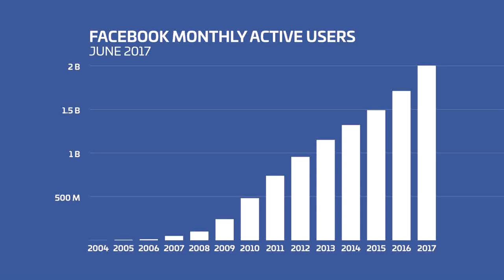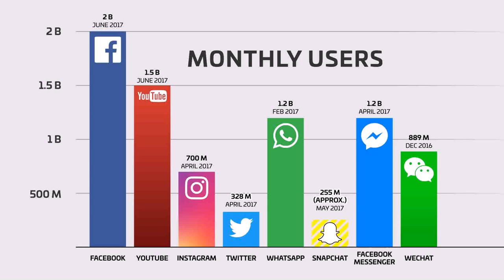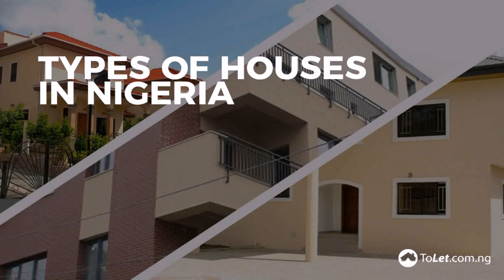Modern House Korea Facebook (see description)